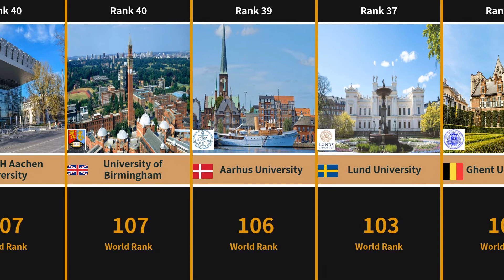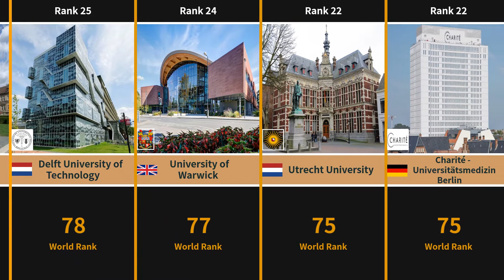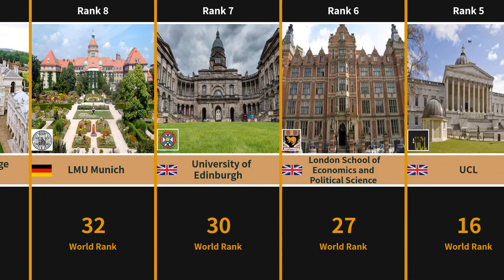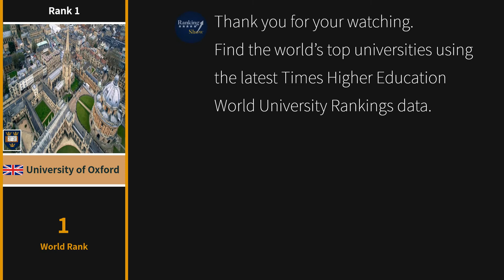Best Universities In Europe (2021) | TOP50 Universities In Europe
Please find Top50 universities in Europe using the latest Times Higher Education World University Rankings data in 2021.The results are calculated using 13 performance indicators underlying five metrics: research, teaching, research influence, industry income and international outlook.

TOP50 universities list (in order):
Uppsala University,University of Bonn,Vrije Universiteit Amsterdam,Free University of Berlin,Maastricht University,University of Sheffield,University of Oslo